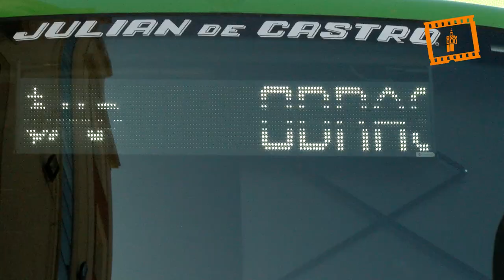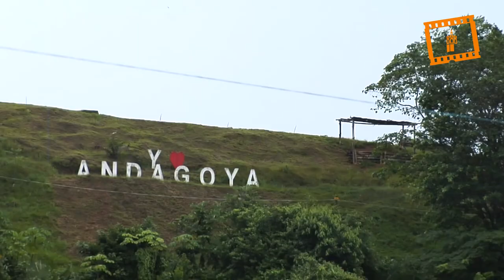Valencia se suma al DOMUND para apoyar a todos los misioneros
El autobús de Obras Misionales Pontificias (OMP) que está recorriendo España con motivo de la celebración, el 20 de octubre, del Domingo Mundial de Propagación de la Fe (DOMUND), ha llegado hoy a Valencia con testimonios para “apoyar a todos los misioneros que necesitan nuestras oraciones, nuevas vocaciones y nuestra colaboración económica”, según el delegado de Misiones del Arzobispado de Valencia, Arturo Javier García.